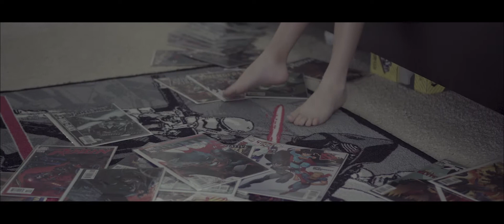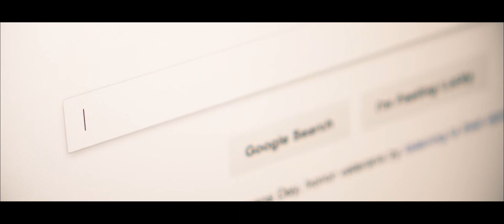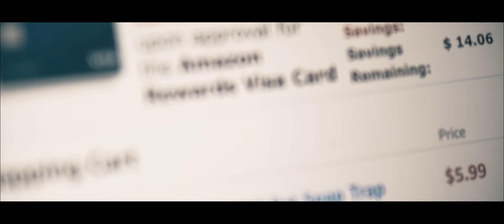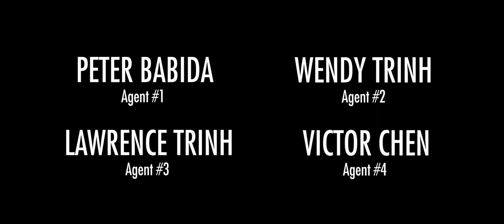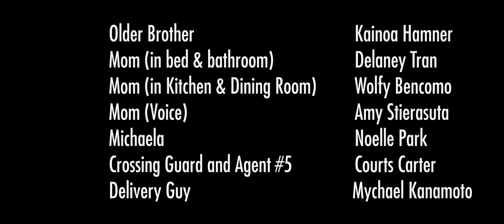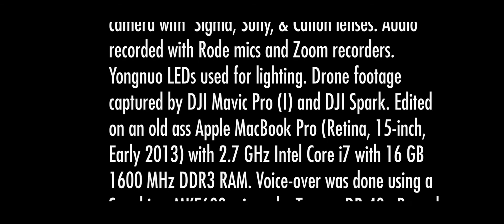MAKE BELIEVE (2020)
A movie by Jesse Dez. This movie took a lot to make. A lot of people gave their time, access to their homes, and access to their kids. A lot of people gave  their 110 percent. Along the way there were so many challenges and obstacles. To be able to show it now is a big deal. Thanks to everyone who helped US with this. This entire movie was made with the help of non-movie making people. The equipment used was what I could afford. We made due with what we had and got it done. I was the writer, producer, casting director, equipment manager, director, cinematographer, drone pilot, gimbal operator, lighting technician, editor, sound designer, foley artist, title designer, and  handled all the marketing solo.

Improvise. Overcome. Adapt.

Thanks to everyone; family and friends alike who helped us cross the finish line.